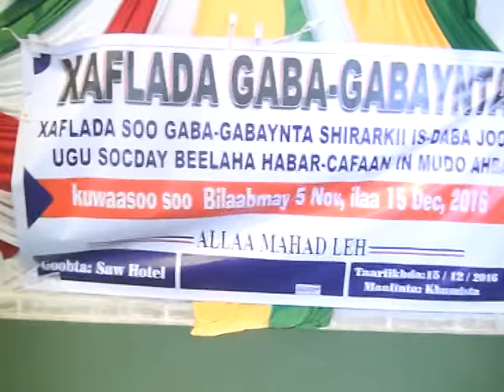Borama Ee Xaflada Beelaha Ku Biiray Kulmiye 15 12 2016